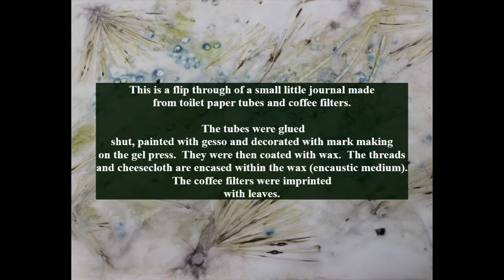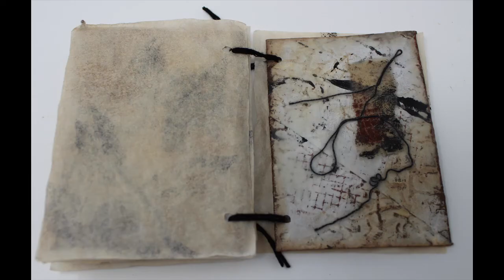Encaustic Wax Journal | Toilet Paper Tube Project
I am just learning how to utilize encaustic medium and playing with the wax on different projects. . . . and why not toilet paper tubes.  Disclaimer here:  I'm not confident this will not crack, everything I've read about wax indicates the need for a solid substrate,  the toilet paper tube when glued together did create a very sturdy substrate!  Thus far, no issues.  This is not a writing journal but was more of an expression or thought process of some of life's drama . . . "oh the tangled web we weave when first we practice to deceive"  and the thoughts rolling around in my head when sitting at my bench :-)

This Encaustic Starter Kit has everything you need to Wax Away

Or you can get started simply with the following:
Encaustic Medium
Natural Bristol Paint Brush
Griddle to melt wax